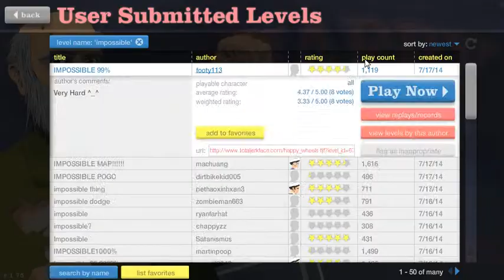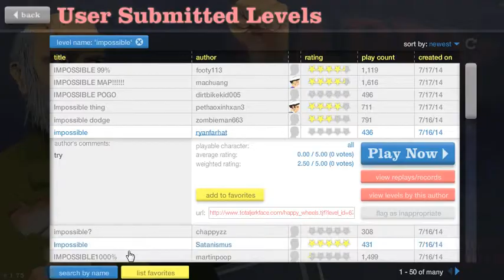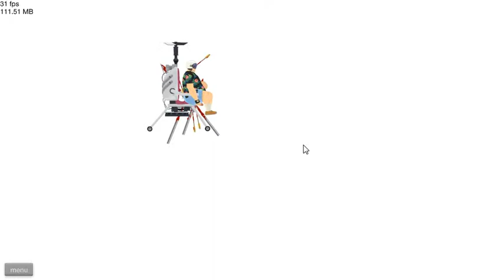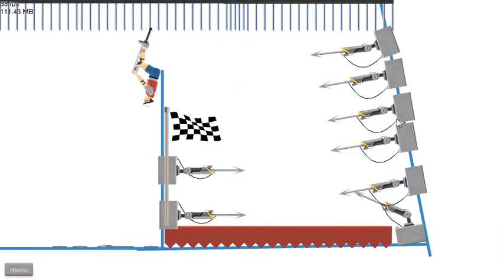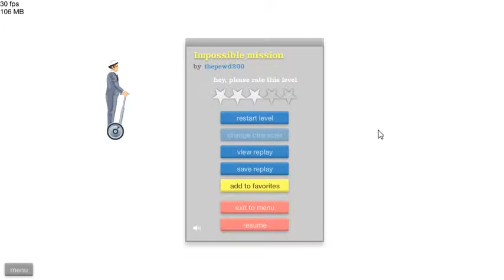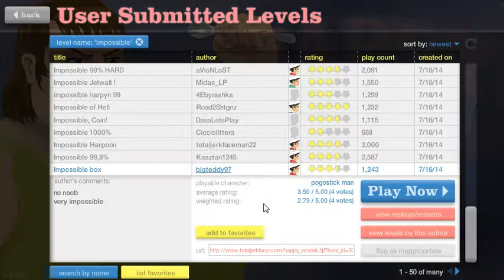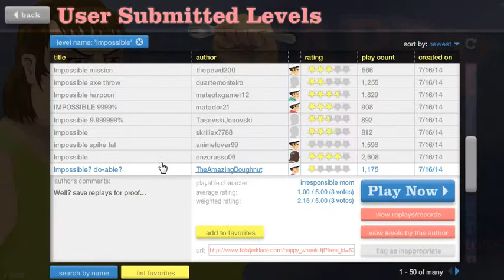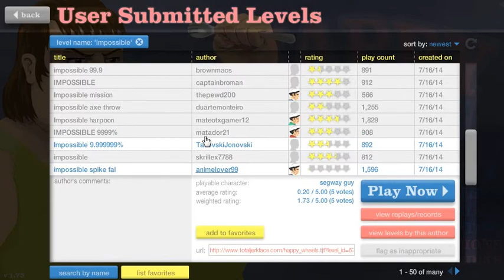Happy Wheels 挑戰 Impossible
Happy Wheels

 挑戰(自稱) Impossible 的關卡